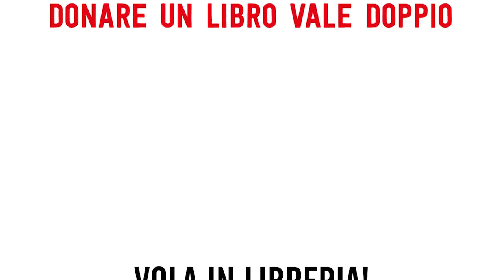Massimo Polidoro per ioleggoperché - Che libro donerà?